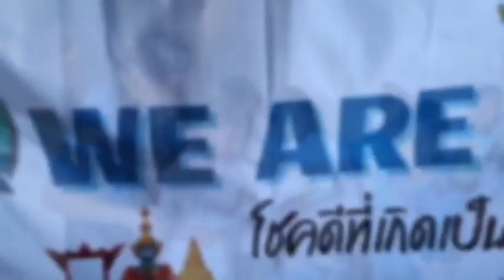✨ครูหมวกแดงปันยิ้ม ดำเนินกิจกรรมครูช่วยสอน เเละสันทนาการมอบถุงผ้า WeAreThai🇹🇭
ณ ศูนย์การศึกษามัสยิดดารุนเราะห์มาน บ.กระเชะ ม.๑ ต.บ้านโหนด อ.สะบ้าย้อย จ.สงขลา